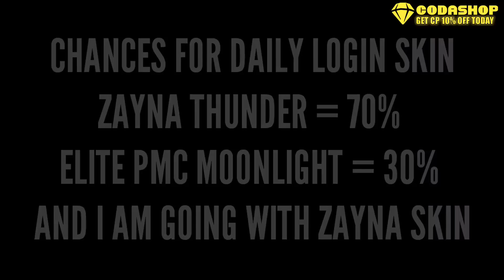*NEW* Season 7 Daily Login Character Codm 2022 | Codm Season 7 Monthly Login Character 2022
T&Cs:
1) The Offer is valid from 18th July 2022 – 31st August 2022
Failing to do so will deem them ineligible to receive the Redeem code.
3) Codes will be sent via email within 24 hours of a successful transaction.
4) The offer is only valid for VISA card holders
Rewards & Eligibility:
5000 CP - 6 Pulls - Max 3/user
2400 CP - 3 Pulls - Max 3/user
80 CP - 1 Pull - Max 2/user
420 CP - 1 Pull - Max 2/user
880 CP - 1 Pull - Max 2/user
10800 CP - 1 Pull - Max 2/user
-1 code per transaction would be sent. A total of 3 codes on 3 successful transactions